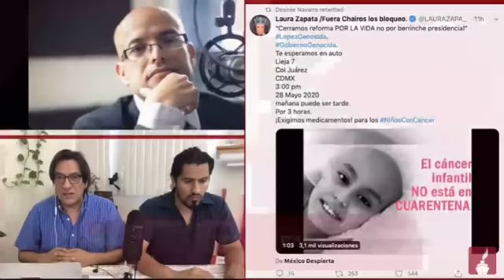No se monten en nuestro movimiento con sus broncas políticas e ideológicas: papá de niña con cáncer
Número de tarjeta para donaciones vía Oxxo cuenta Transfer: 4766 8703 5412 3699